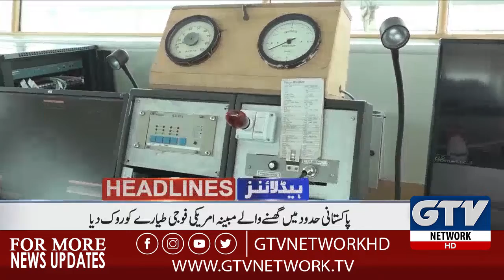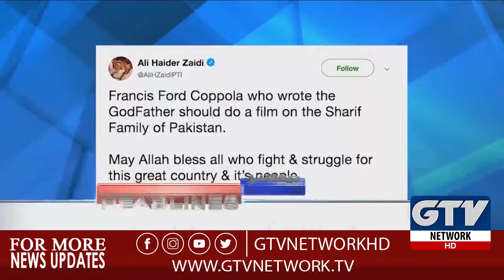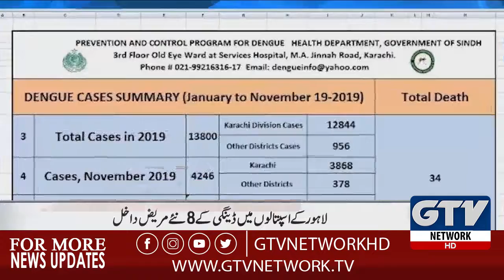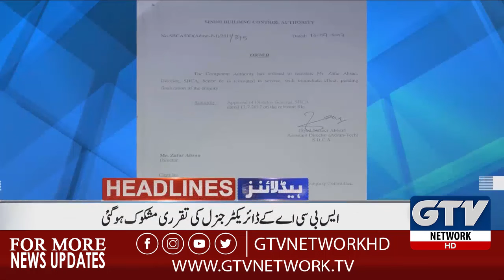US Army Aircraft stopped to Enter in Pakistan | GTV NETWORK 3 PM News Headlines 20th November 2019